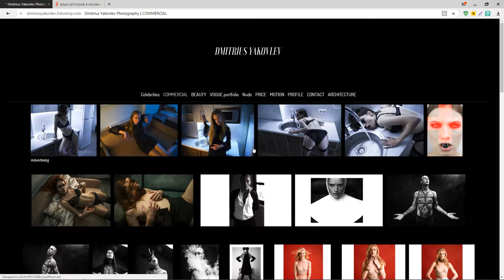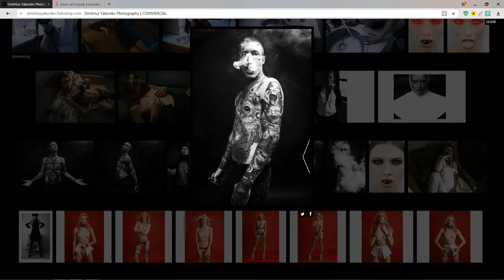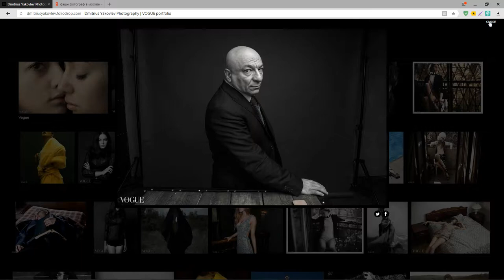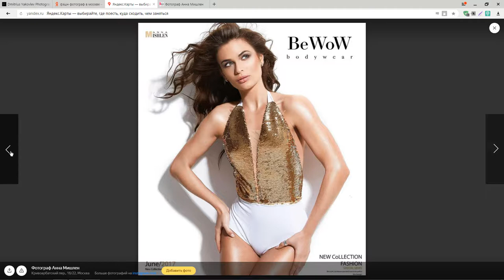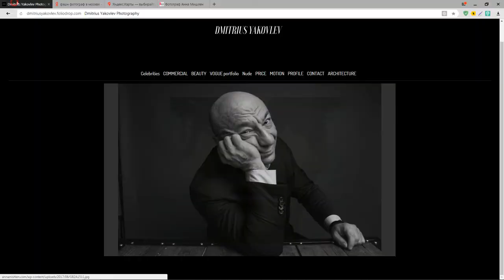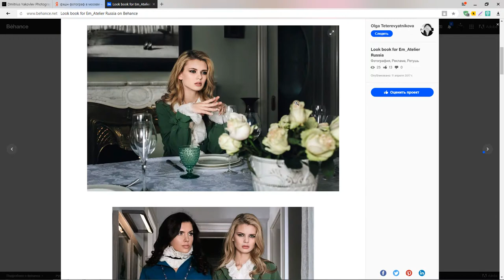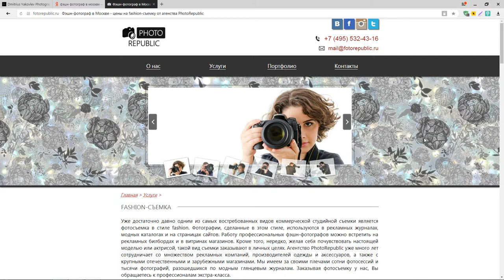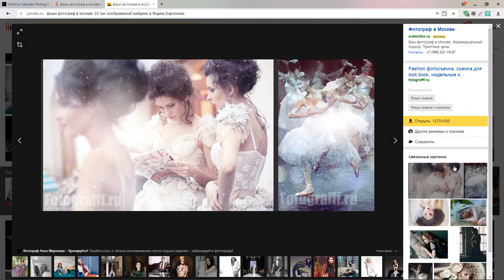КРИТИКА В СВОЮ ПОЛЬЗУ. Fashion фотографы России. Выпуск 1.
Не много критики в сторону фальшивых фэшн фотографов не помешает. Постараюсь качественно подойти к вопросу о работе фотографов в стиле fashion. О создании стиля, постановке фотографий. Заранее прошу прощения за не подвешенный язык. Однако, со временем обязуюсь исправиться.